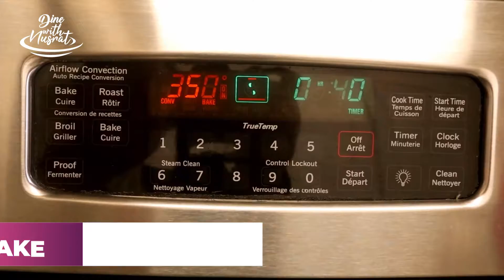Roasted Chicken Recipe | How to Cook Roasted Chicken in Oven | Chicken Roast Recipe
Here is the recipe How to Cook Roasted Chicken